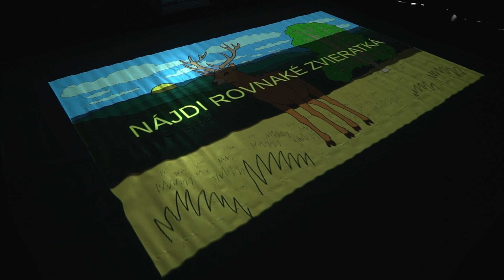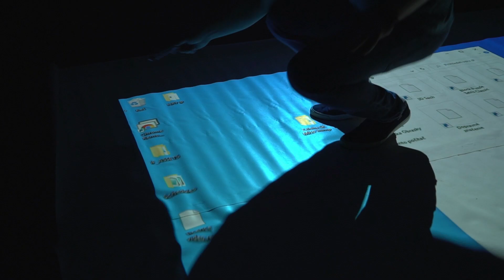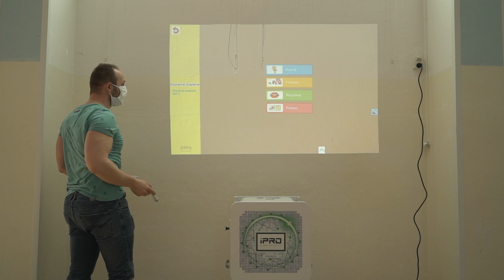Interactive floor universal mobile box for school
Interactive floor, mobile version controlled by body or pen. Ideal for school, teaching lessons included.